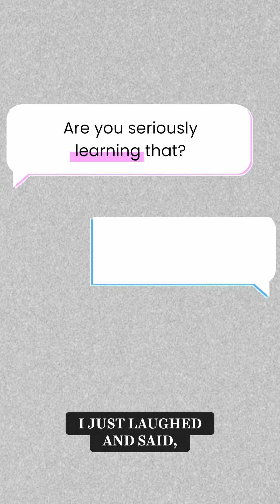The Time I Started Learning High Valyrian on Duolingo.